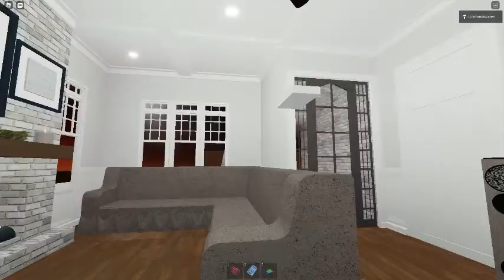Ceiling Fan 4415 In Toucan Fan's Haunted Fan Land